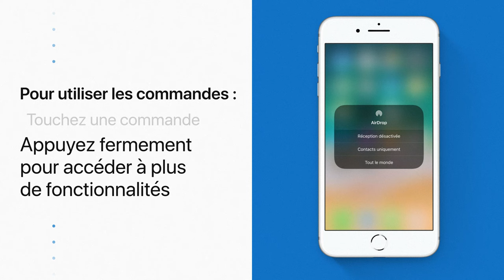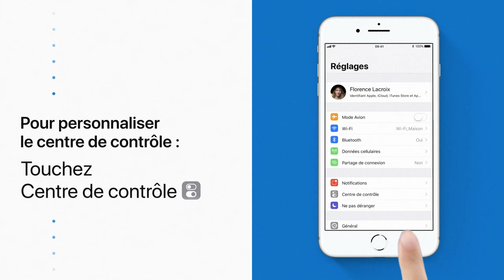Utiliser et personnaliser le centre de contrôle sur votre iPhone ou iPad - Assistance Apple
Découvrez comment utiliser, ajouter et supprimer des commandes du centre de contrôle de votre iPhone ou iPad.

Voici un article qui vous permettra d’en savoir plus sur ce sujet :
Utilisation et personnalisation du centre de contrôle sur votre iPhone, iPad ou iPod touch